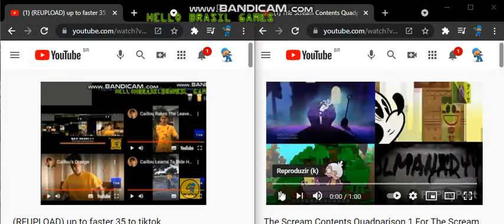up to faster 39 to tiktok